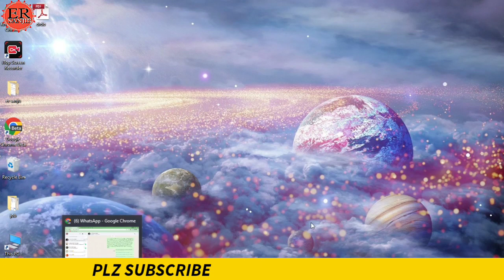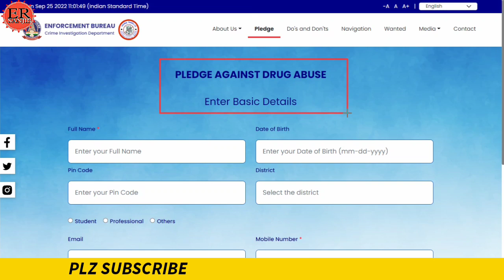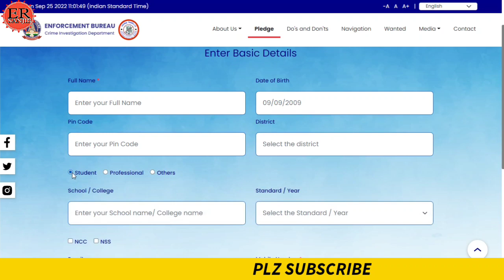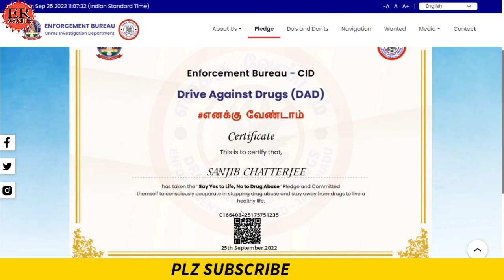CID Certificate Online 2022 | Crime Investigation Department | Tamil Nadu Police Certificate 2022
CID Certificate Online 2022 | Crime Investigation Department | Tamil Nadu Police Certificate 2022 |  Cid full from in Hindi | CID West Bengal | Cid New Episode 2022 |

🌟 Checkout the Latest Videos On My Channel 🌟
By the help of this video you will know about "Free Online Curse & Certificate,  GK & Current Affairs" and after the completion of the quiz you can earn a free verified certificate.
1) LinkedIn :
2) Instagram :
3) Twitter :
4) Facebook :
📌Topics Covered📌
computer software certificate,
computer science courses
computer science certificate
ncte certificate apply online
ncte certificate download
ncte otprms certificate
ncte certificate download process
otprms certificate download
ncte otprms
ncte otprms form fill up
how to download ncte otprms certificate otprms apply online
how to apply ncte certificate online
ncte certificate verification pending
ncte certificate
get ncte certificate
How to apply ncte
How to registration and apply otprms online
Online Courses
Free Certificate
Quiz Competition
Sports Certificate
Pledge Certificate
Free Govt Courses
Government Courses
Free Sports Certificate
Sports Free Certificate
Sports Quiz Certificate
Government Free Course
Free Government Courses
Government Certifications
Online Sports Quiz Certificate
Government Free Courses 2021
Free Distance Learning Courses
Free Govt Certificate Online 2021
Free Courses With Free Certificate
Government Certified Free Online Courses
Government Free Courses With Certificate
How To Get Free Sports Certificate Online
Knowledge 100